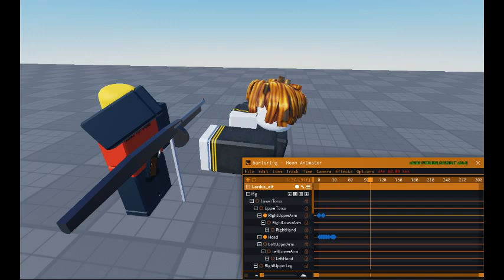Moon Animation Test (letrang and lord reviews the MZ-160)